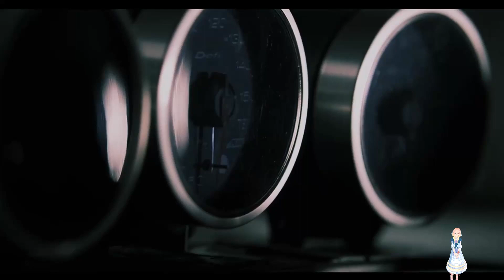TOPLINE: S-Line Power 4800mAh released (New Products)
Play List